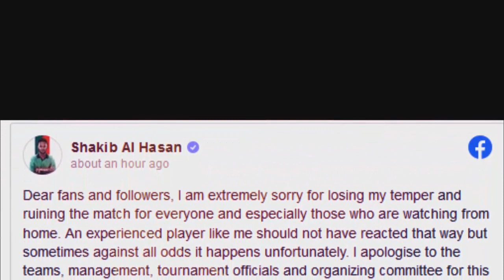ব্রেকিং নিউজঃআবারও নিষিদ্ধ হলেন সাকিব?আম্পিয়ার ও সুজনকে মারতে তেড়ে আসে সাকিব।dpl shakib punished bcb